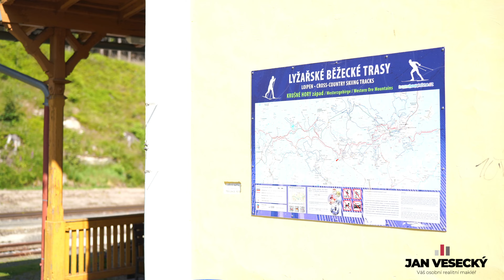Prodej rodinného domu 4+kk s obytným zahradním domem, 111 m2, pozemek 970 m2, Nádražní 446, Pernink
V exkluzivním zastoupení majitele, si vám dovoluji nabídnout ke koupi tento atraktivní, dvoupodlažní rodinný dům z roku 2011, který je dispozičně řešen jako 4+kk o podlahové ploše 91 m2 (celková užitná plocha včetně terasy a balkonu je 111 m2). Byl postaven na velkorysém, rovinatém pozemku o výměře 970 m2 a náleží k němu ještě velice praktický obytný zahradní dům, tzv. Weekendbox o dispozici 2+kk s užitnou plochou 37 m2 a vše výše popsané najdete v malebné obci Pernink, konkrétně v ulici Nádražní 446. Jinak veškeré výměry a dispozice domu naleznete v přiloženém půdorysu.

Co se týká vybavení a zařízení, tak ohřev vody zajišťuje plynový kondenzační kotel s integrovaným zásobníkem vody, na který je napojeno teplovodní podlahové topení, které je instalované v celém domě. Další možnost vytápění nabízejí krbová kamna, umístěná v obývacím pokoji. Podlahovou krytinu tvoří v obytných částech designové PVC (ideální vodivost tepla v kombinaci s podlahovým topením) a v koupelnách a na WC je položena dlažba. Samozřejmostí je kompletně vybavená kuchyňská linka kvalitními vestavěnými spotřebiči.

Z konstrukčních prvků bych rád zmínil stavební systém CEPOL THERMO I, ze kterého jsou postaveny svislé konstrukce, kdy se prakticky jedná o expandovaný polystyrén o rozměrech 1000 x 250 x 250 mm, ze kterého se postaví tzv. ztracené bednění a vylévá se polotekutým betonem B 20 s maximální zrnitostí 8 mm a vytvoří tak kompaktní stěnu s oboustrannou tepelnou a zvukovou izolací. Vnitřní strana stěny je ukončena sádrokartonem a omítkou, venkovní strana perlinkou a vnější omítkou. Okna jsou plastová s izolačním dvojsklem, střecha je plechová. Detailní informace přímo z projektové dokumentace můžu poskytnout na osobní prohlídce.

Jinak dům je napojen na veškeré inženýrské sítě, tedy obecní vodovod a spádovou kanalizaci, plynovod a elektřinu. Stejně tak i Weekendbox je napojen na vše vyjma plynu a disponuje obývacím pokojem s vybaveným kuchyňským koutem a krbovými kamny, dále koupelnou se sprchovým koutem a toaletou, chodbou s úložným prostorem a ložnicí.

Velikou výhodou je, že Pernink disponuje kompletní občanskou vybaveností, jako je základní a mateřská škola, zdravotní středisko, pošta, obchod s potravinami, spousta restaurací atd. na své si zde přijdou i příznivci jak zimních tak letních sportů, kdy je přímo v rámci Perninku několik sjezdovek, případně delší sjezdovky jsou na nedalekém Klínovci a okolí přímo vybízí i ke krásným vyjížďkám na kole, můžu jen doporučit. A dalším benefitem je, že v pěší dostupnosti od domu, přímo nad sjezdovkou, je i vlaková stanice...

Ať už si vyberete tento krásný dům s Weekendboxem z důvodu investičního, rekreačního nebo trvalého bydlení, tak jsem přesvědčený, že to bude vždy správná volba.

V případě zájmu o prohlídku mě neváhejte kontaktovat kdykoliv a samozřejmostí je i pomoc se zajištěním hypotečního úvěru.